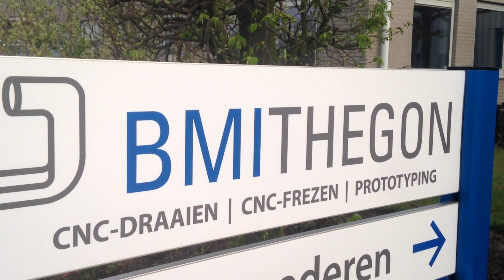Hyundai CNC machine automatisch beladen met HALTER LoadAssistant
HALTER 20 kg bij BMI Thegon op Hyundai draaibank